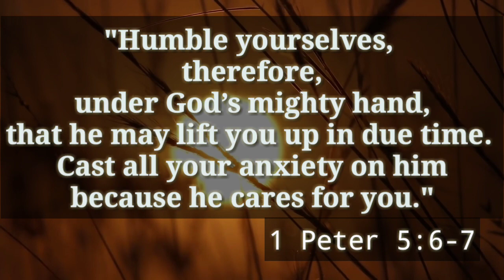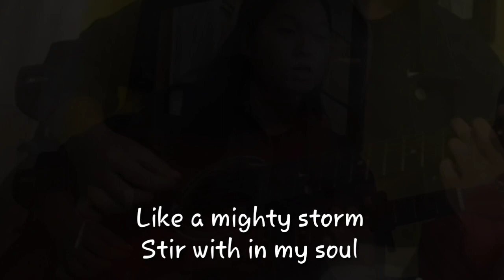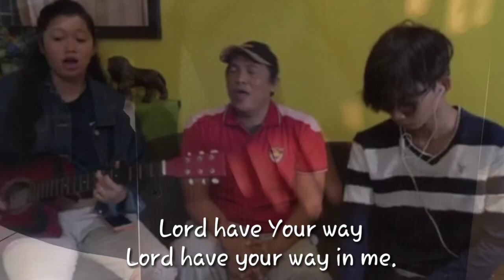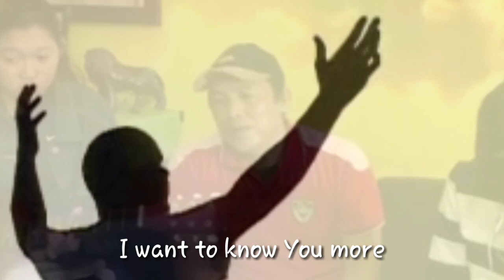I Surrender-Floresca Cover